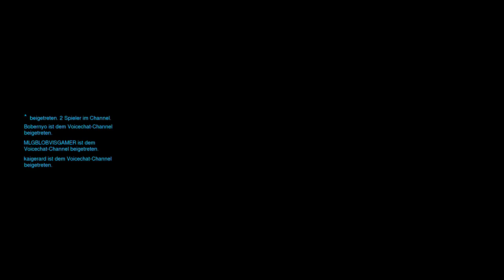Explosionen! - Let's Play Overwatch[Deutsch]Ep.3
Muahahahaha!

Let's Play Overwatch[Deutsch]Ep.3 - Explosionen!

Overwatch
Ein Spiel von Blizzard Entertainment
Plattform: Playstation 4 Version
Genre: Ego-Shooter / Multiplayer

Sprache:Deutsche Sprachausgabe,Deutsche Untertitel und Kommentare
Blind: Ja
Schwierigkeitsgrad: Online-Modus
Sonstiges: /

In einer weit entfernten Zukunft bedrohten die Omnics die Erde und sorgten überall für Chaos.
Doch eine spezielle Gruppe wurde gegründet um sich gegen die Omnics zu stellen.
Die Overwatch!
Allerdings sah die Menschheit keinen untershied zwischen ihren Helden und den Omnics.
Unsere Aufgabe ist es die Overwatch wieder zu alten Glanz erstrahlen zu lassen!

Ich wage mich erneut an ein Competitive ausgelegtes Spiel heran!
Ob das gut geht?
Warscheinlich nicht...
Aber egal!
Die Overwatch braucht mich doch!
Also auf in den Kampf!